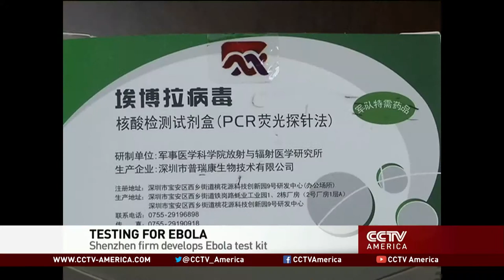Mass production of Ebola test kit in China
A test kit for detecting the Ebola virus has been approved for mass production in China.